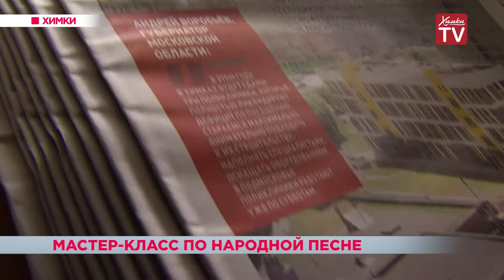Мастер-класс по народной песне. 19.07.19